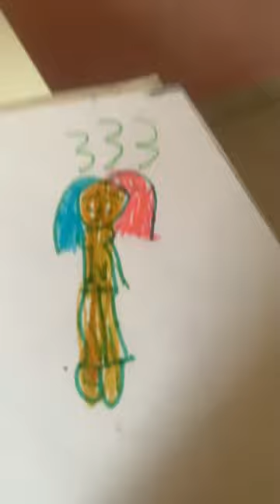16 September 2023